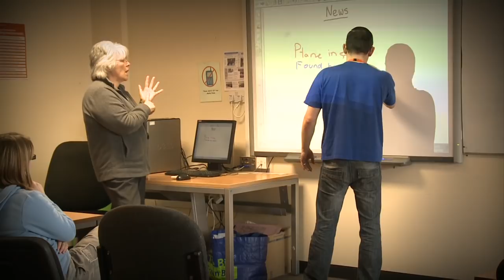Hearing impaired Services at the Grimsby Institute